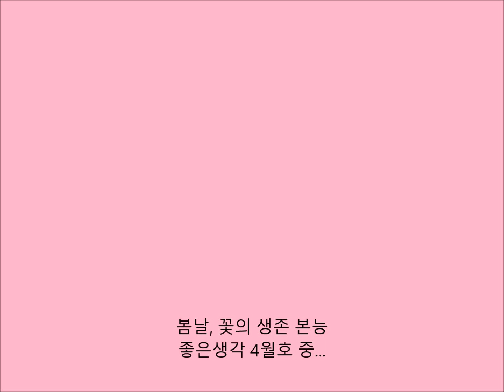봄날, 꽃의 생존 본능 (좋은생각 4월호)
봄풀들은 엎드려 꽃을 피우다 보니 씨를 제 곁에 떨군다. 씨는 싹이 돋아 어미와 경쟁한다. 때문에 삼지구엽초, 깽깽이풀 등 봄풀은 씨앗에 작은 밀선(꿀)을 만들어 개미를 유인한다. 개미는 이 꿀을 먹기 위해 씨를 제 집으로 옮긴다.